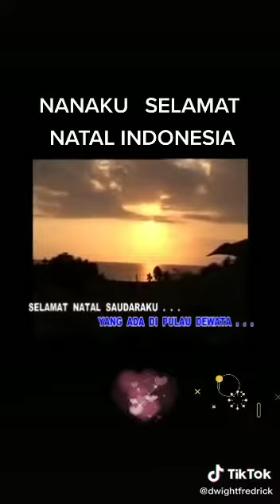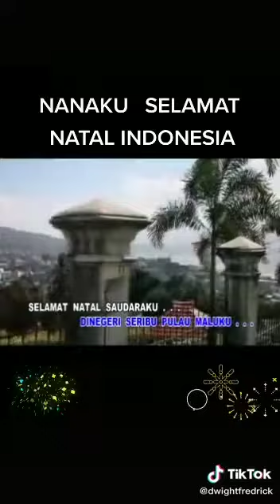selamat natal saudaraku 2020.